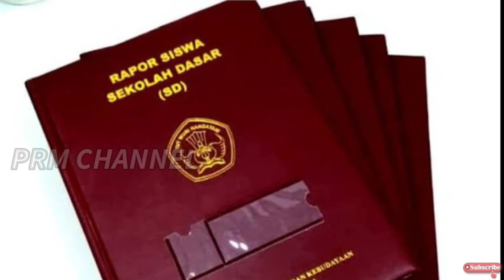Mengejutkan..!! AKHIRNYA NISSA SABYAN KLARIFIKASI TENTANG PANGGILAN SPESIAL DIRINYA.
Mengejutkan..!!
Akhirnya Nissa sabyan klarifikasi tentang panggilan spesial dirinya